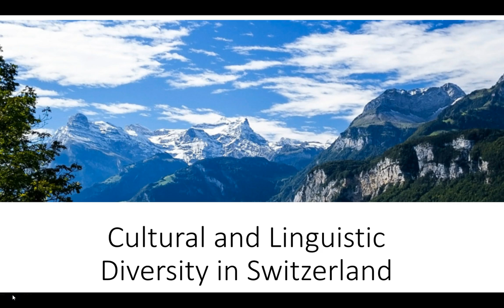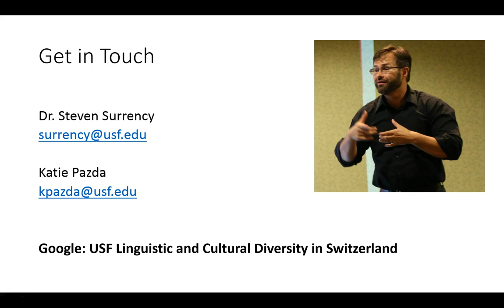Cultural and Linguistic Diversity in Switzerland 2018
Join us  May 6-14

Students of CSD, LInguistics, or Religious Studies, this is for you!